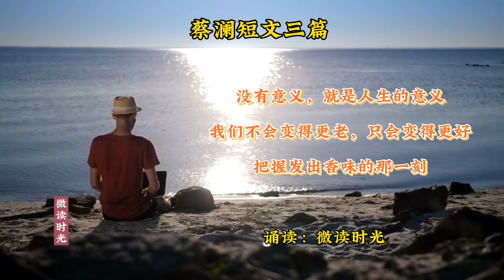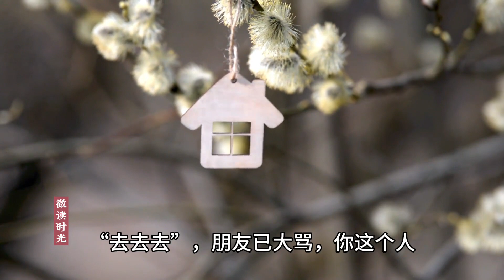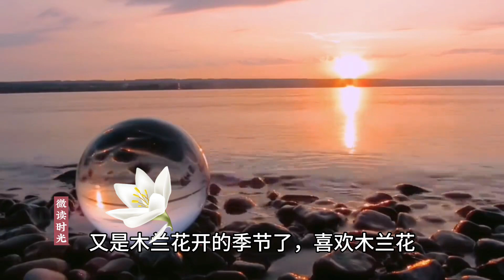蔡澜短文三篇，选自《不如任性过生活》